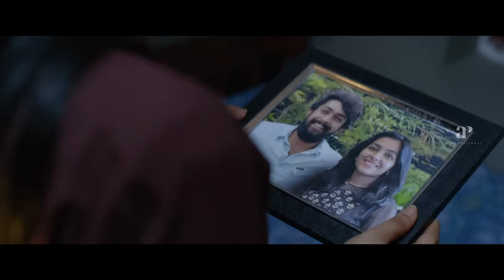Kho Kho Movie Scenes | Rajisha Vijayan Is Appointed | Mamitha Baiju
Kho-Kho is a 2021 Indian Malayalam sports drama film written and directed by Rahul Riji Nair starring Rajisha Vijayan and produced by First Print Studios.

Cinematography Tobin Thomas,Ajay aju
Edited by Christy Sebastian